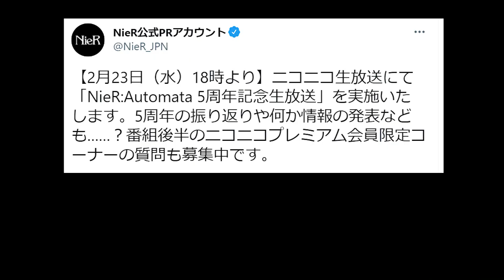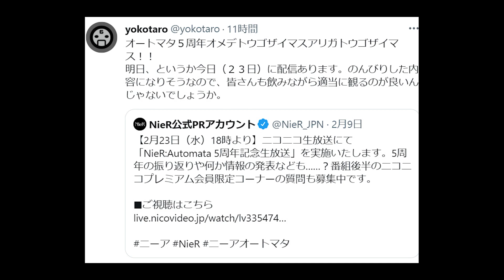ニーアオートマタ5周年の生放送で新情報･･･？何かが来るの？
2月23日、ニーアオートマタが発売から5周年だそうです。記念の生放送では新情報があるらしいのですが･･･